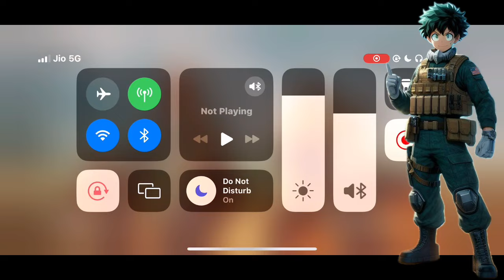What if Deku becomes a military commander? |Part 1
Story and Author name:
A Vessel of What?
Marching_Eagle